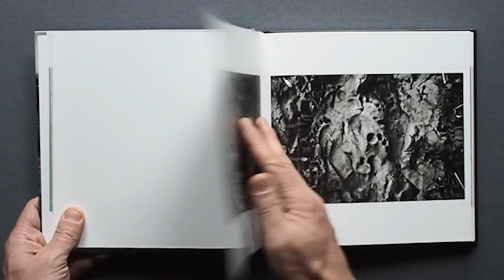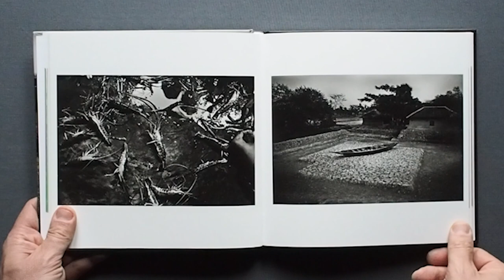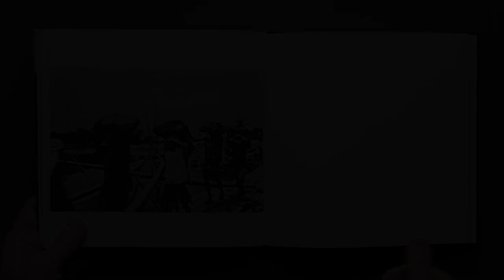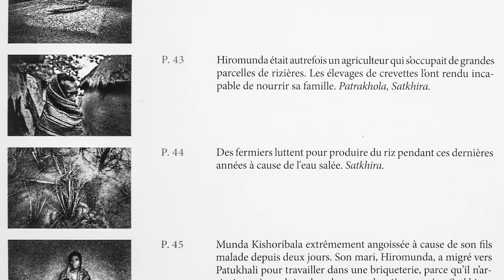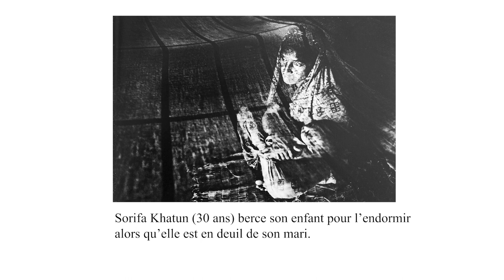Les traces de l'eau en photographie : MUNEM WASIF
Mieux que des cours photos, Photoculte c'est une dose de culture photo, un samedi sur deux.

Munem Wasif est un photographe engagé qui s’intéresse aux problèmes environnementaux et à l’impact sur les populations locales. Dans ce livre Larmes Salées, il nous présente un espace avec de l’eau partout, mais pas une goutte à boire. Les œuvres imagées de Munem Wasif explorent la notion de trace sous ses diverses formes.

▪ Sommaire
"00:00" Présentation du livre
"03:12" Les traces de l’eau

▪ Lien pour faire une double bonne action en achetant le livre et en soutenant la chaîne en même temps

 ▪ Musique de l'épisode
Licence de paternité Creative Commons (réutilisation autorisée)